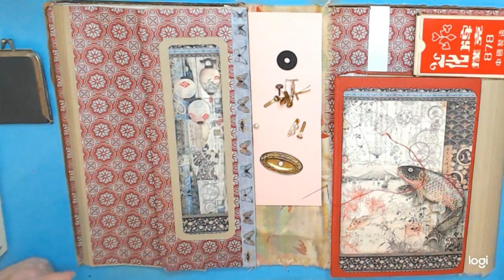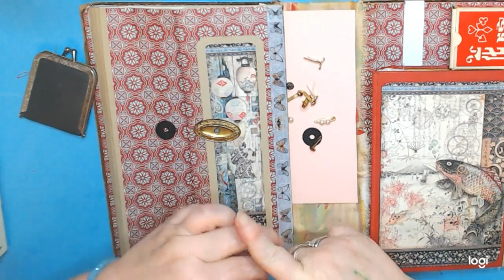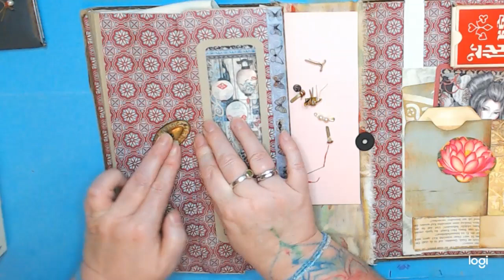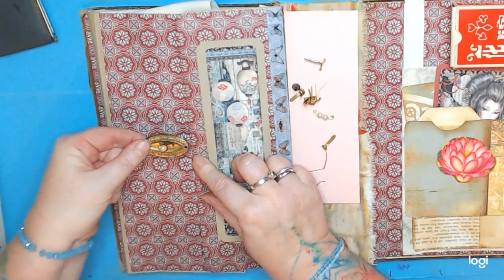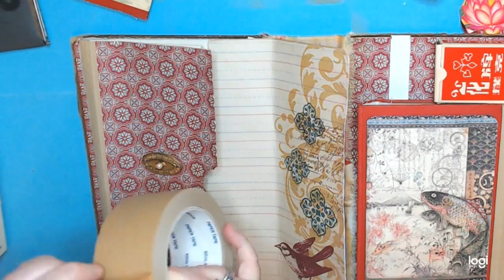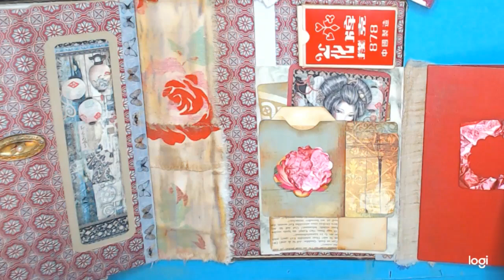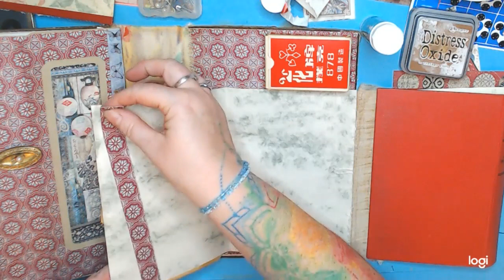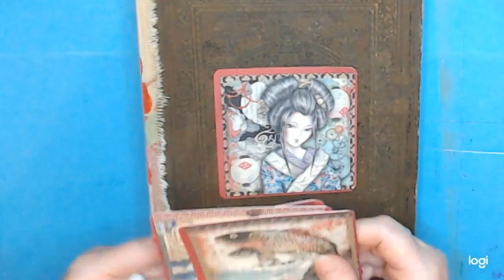Lapbook Asia🀄Junk journal journaling altered book🎴 Sir Vagabond & the 🌸Beauty🌸 lapbookfüralle N°4❣️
Ideen im Kopf. Raus damit :-)

Keine Angst vorm Tun. Aus Fehlern lernen!!!

Keine Werbung, Namen nenne ich nur zum besseren Verständnis.
Viel Spaß !

Ihr findet mich auch auf Facebook Uschi Stoffels ARTig
oder auf Etsy
Anschreiben könnt ihr mich gerne über meine Homepage,  Kontaktformular :-)

Vielen Dank!
Ich bin eine Künstlerin aus Düsseldorf

In den wilden `68ern, als Neujahrskind, in Düsseldorf geboren.

Verehelicht in 2000 mit Leo und wir haben 2+1 süße Menschenkinder.

Meine lieber Vater ist Modelflugzeugbauer und meine liebe Mutter Hobbyschneiderin. Sie haben mich von klein auf mit Holz, Papier, Farben, Werkzeug, Stoffe, Wolle etc. versorgten, danke ich dafür, dass sie meine Kreativität förderten und großen Raum gaben.

Die Kindheit durfte ich in einem Vorort von Düsseldorf  erleben.
Direkt am Rhein, der uns Kinder immer lockte, mit seinen grünen Auenlandschaften. Diese Eindrücke prägen mich heute noch. Dieses satte Grün lässt mich nicht mehr los, ein Grün das mich bis heute glücklich macht und in vielen meiner Bilder wiederzufinden ist,

Verschiedene Ausbildungen folgten, zur staatl. gepr. Wirtschafterin, zur Steuerfachangestellten bis hin zur Geschäftsführerin eines Bistros. All diese Tätigkeiten haben mich - zum Glück - nie von meiner Leidenschaft bei der Gestaltung von Wänden mit Feinputz und Farbe, bei meinem Blick für Möbel und Entwürfe von Kleidung, sowie von experimentellem Kochen abhalten können.
Was andere für Sperrgut halten, ist bei mir noch lange nicht reif für den Wertstoffhof z.b. aus Gläsern, Papprollen, Acrylfarbe und Scheiben aus einem alten Schrank entsteht ein neues Möbel, ein Regal.

Seit 2009 habe ich meinen Schwerpunkt auf das Malen mit Acryl gelegt, aber auch da verwende ich gerne  eine Materialmixtur und lasse mich dabei von meinen Gefühlen und Befindlichkeiten leiten. So entstehen Gefühlsbilder, Portraits,  Kinderbilder, Strukturarbeiten, Akte und Skulpturen.

2010 habe ich meine Ausbildung zur Leiborientierten Kunsttherapeutin bei der Zukunftswerkstatt begonnen und bin seit 2014 zertiffizierte leiborientierte Kunsttherapeutin und Mitglied des AKL ev.

2015 Fachfortbildung Essentials ZKW-tk

2017 Fachfortbildung kretive Traumatherapie ZKW-tk

Auch bin ich als bildende Künstlerin in Schulen und im eigenen Atelier tätig.